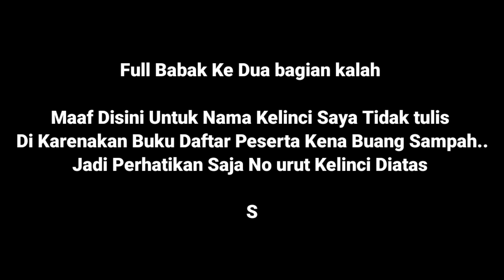Full Babak ke Dua Bagian Kalah Kerapan Kelinci Di Lap.Banasare Sumenep